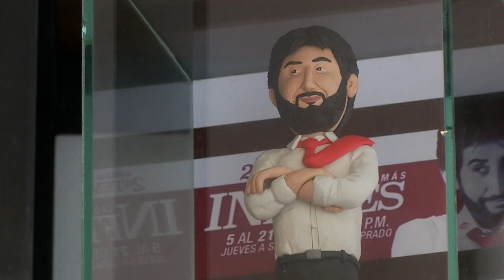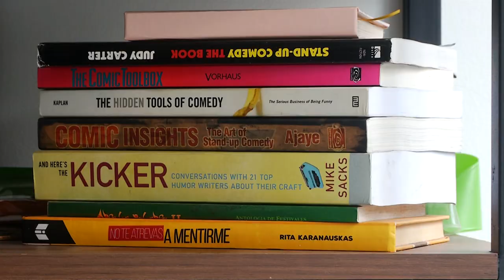Andrés Bravo – Christiam Pérez [Estilo Medellín] Telemedellín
EstiloMedellín Moda Tendencias Hoy nos acompañaron en Estilo Medellín el comediante Andrés Bravo y el modelo Christiam Pérez.